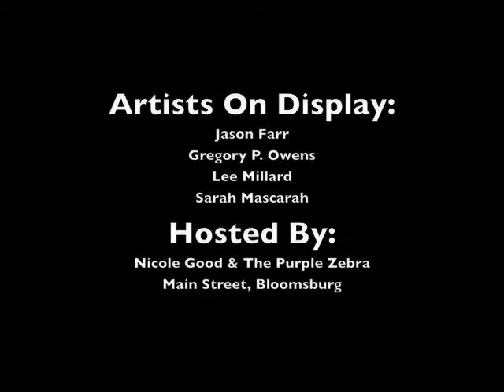Wreck The Halls